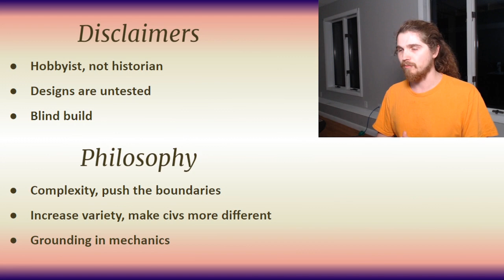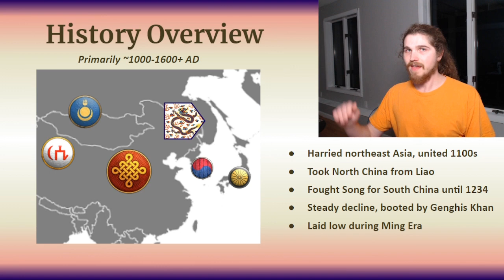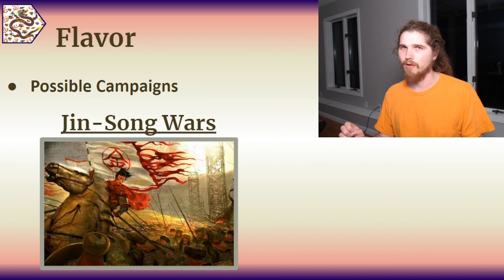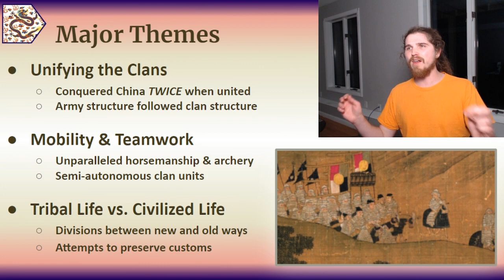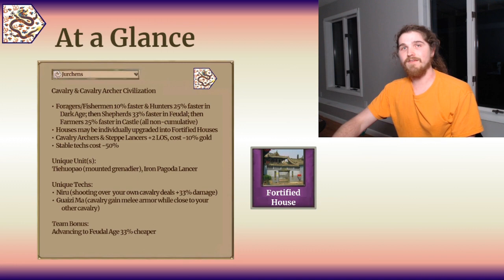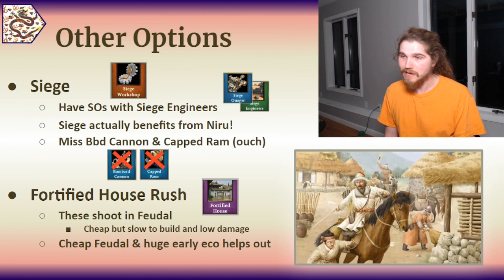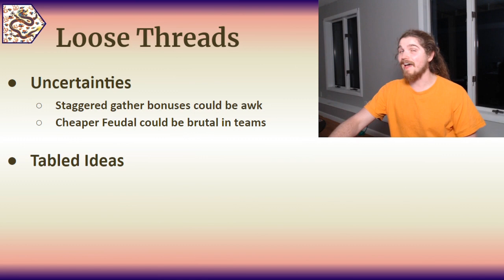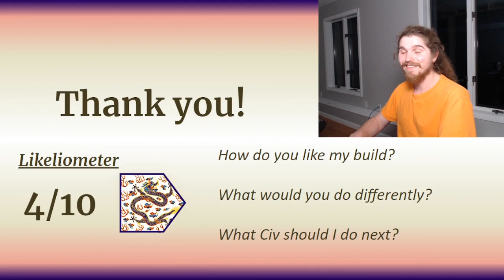AoE2 Theorycrafted Civilization -- The Jurchens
Chapters:
00:00 Good to see you!
01:25 Disclaimers & Philosophy
01:55 History Overview
09:20 Flavor & Campaigns
18:34 Major Themes
21:42 At a Glance
28:42 Strengths
31:32 Other Options
33:45 Weaknesses
36:06 Playstyle
38:25 Loose Threads
44:10 Conclusion